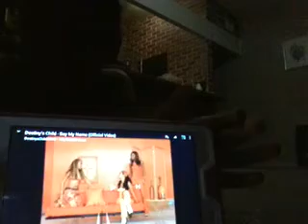Marci-Say my name.(Cover)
Listen to people